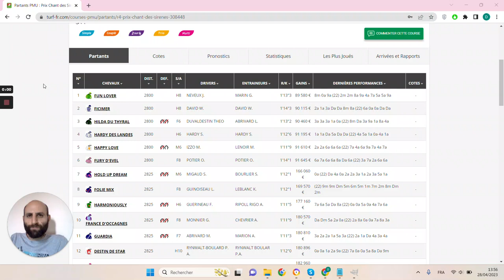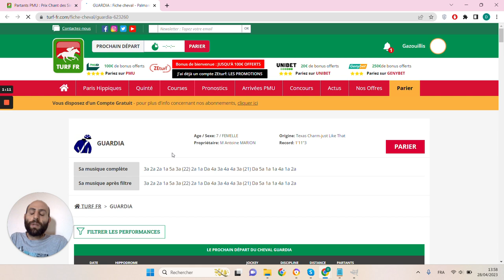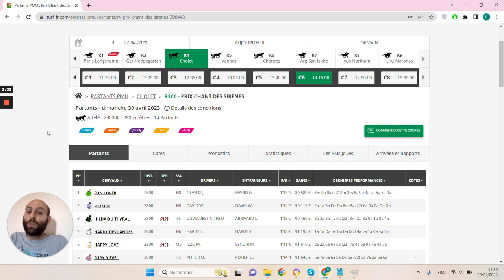🔥1 jour 1 pari 🔥 Pronostic du 30/04 : Bien parier et gagner aux courses hippiques !